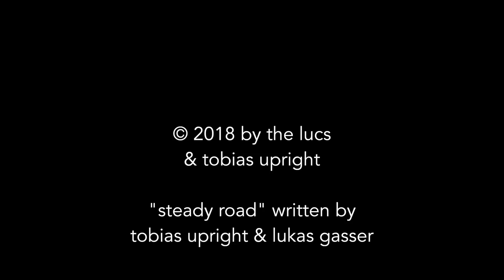TheLucs feat. Tobias Upright // "Steady Road"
"Steady Road" written by
tobias upright & lukas gasser
mix, master and video cut by
lukas gasser & the lucs